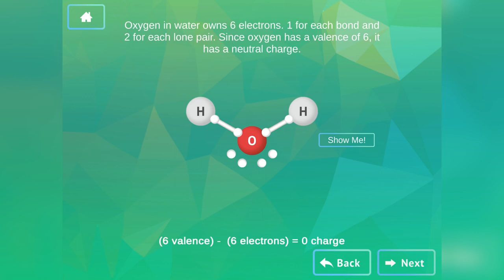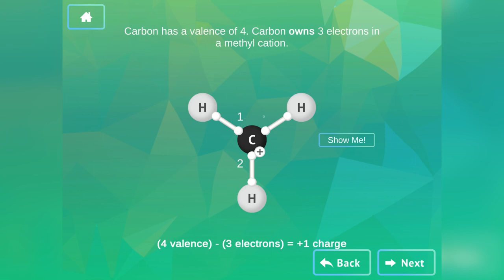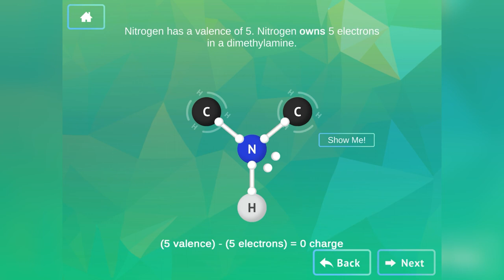Formal Charge || Jugendra Sir || JEE MAIN'S + NEET + JEE ADVANCED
Welcome to GKB Chemistry
Happy learning!

Formal charge

In chemistry, a formal charge (FC) is the charge assigned to an atom in a molecule, assuming that electrons in all chemical bonds are shared equally between atoms, regardless of relative electronegativity.[1] When determining the best Lewis structure (or predominant resonance structure) for a molecule, the structure is chosen such that the formal charge on each of the atoms is as close to zero as possible.

The formal charge of any atom in a molecule can be calculated by the following equation:
FC = V - N - (B/2)

where V is the number of valence electrons of the neutral atom in isolation (in its ground state); N is the number of non-bonding valence electrons on this atom in the molecule; and B is the total number of electrons shared in bonds with other atoms in the molecule.